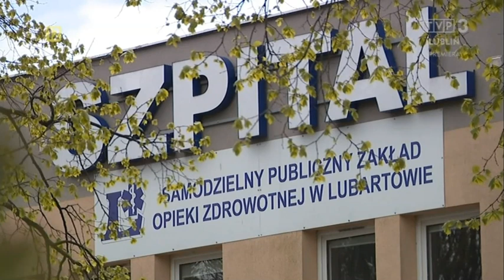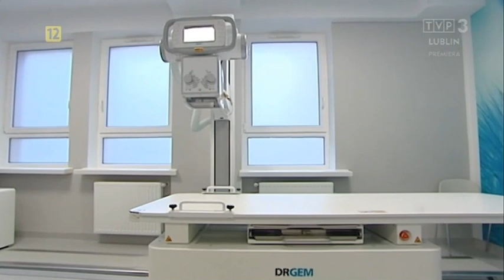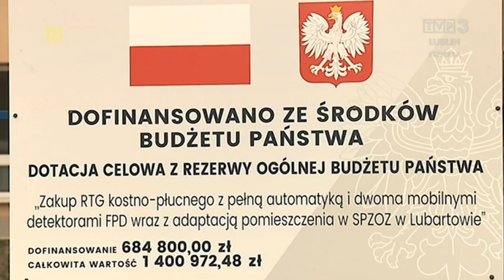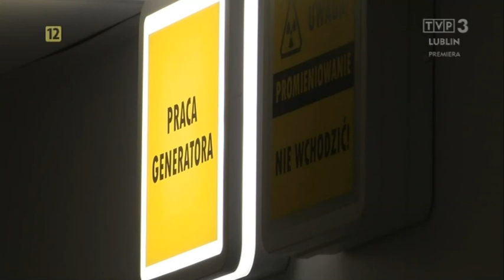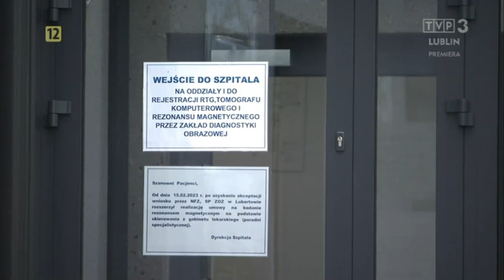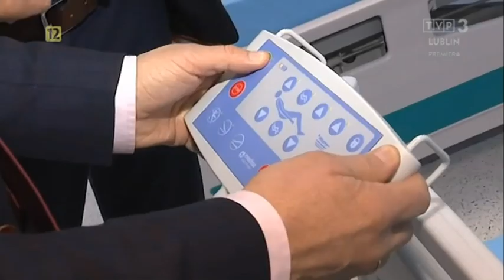Szpital w Lubartowie - Bida aż piszczy .... - Maj 2023 - Lubartów szpital 2023